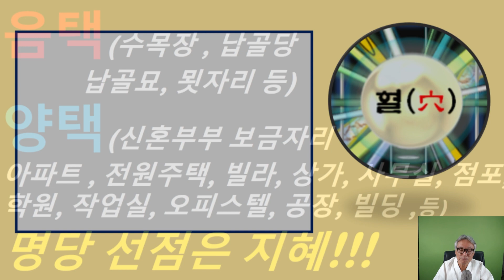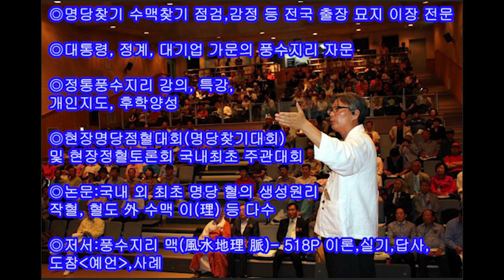정통풍수지리134)식당, 상가, 사무실 등 명당 혈자리에 자리해야 흥하고 성한다. 명당 자리함이 중요!!!